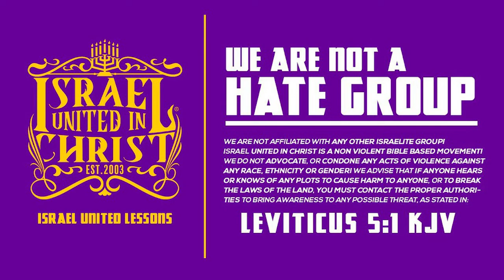Proof That Native Americans Are Israelites From the Tribe of Gad